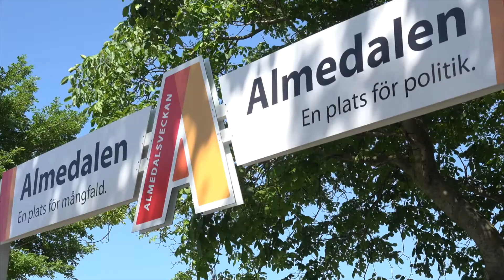Sveriges moderna slaveri-är vi sämst i Norden? - Almedalen 2022.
"Sveriges moderna slaveri-är vi sämst i Norden?", ett seminarie arrangerat av Frälsningsarmén från Almedalen, 2022. Arbetsexploatering i det svenska skuggsamhället. Medverkande Skatteverket, Ekobrottsmyndigheten, Jäm-ställdhetsmyndigheten och Frälsningsarmén Norge.
Filmning/redigering av Laszlo Schüszler och Gunnar Lindholm.